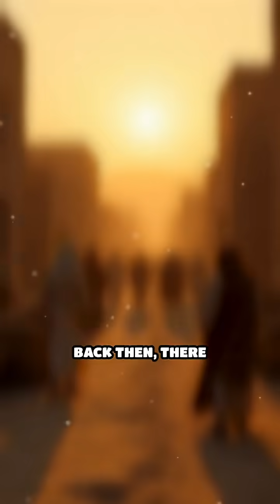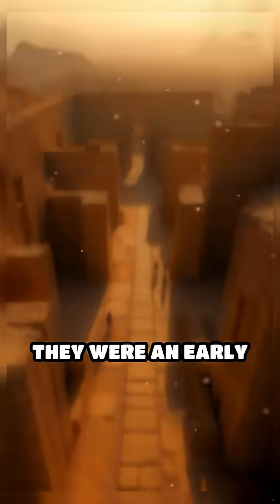ELI5: Why Did People Use Clay Tablets?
Ever wondered why ancient people wrote on clay? Discover the fascinating reason behind clay tablets and how they shaped our world!